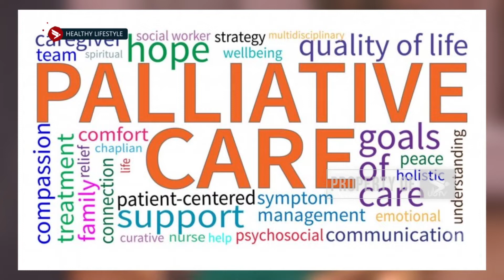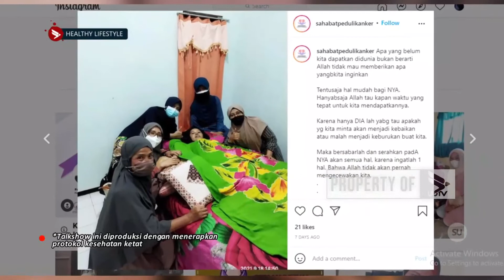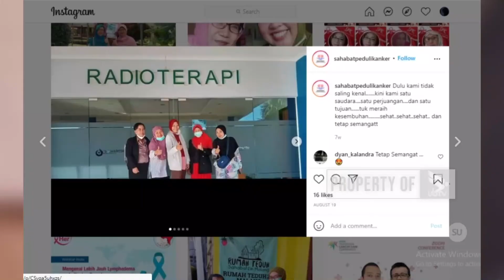HEALTHY LIFESTYLE - PENTINGNYA PERAWATAN PALIATIF